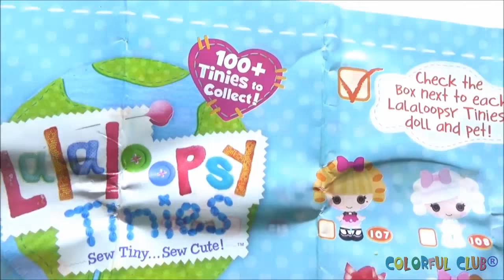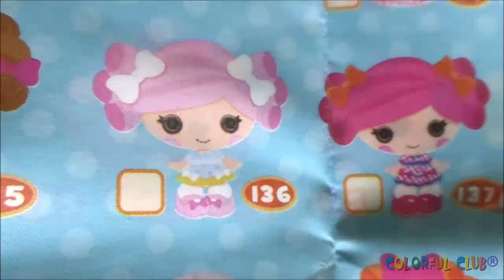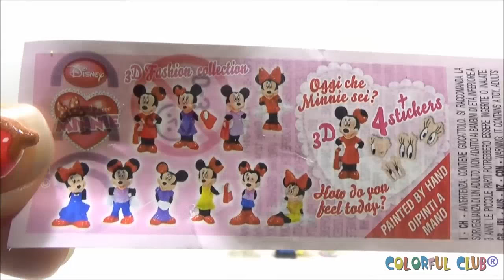Play Doh Frozen Elsa Olaf Paw Patrol! Surprise Eggs Minions Lalaloopsy Minnie Mouse Thomas & Friends